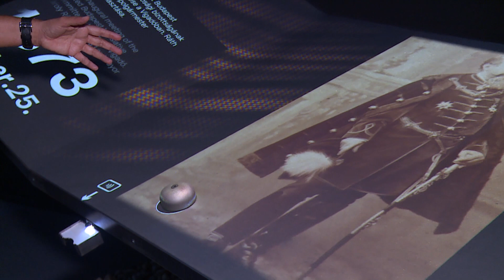Személyes történeteken keresztül mutatja be Budapestet a Vármúzeum kiállítása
Budapest múltját és jelenét mutatja be a Vármúzeum új kiállítása. A Budapest hatás című tárlat célja, hogy a városlakók szemszögéből világítson rá a főváros jelenségeire.